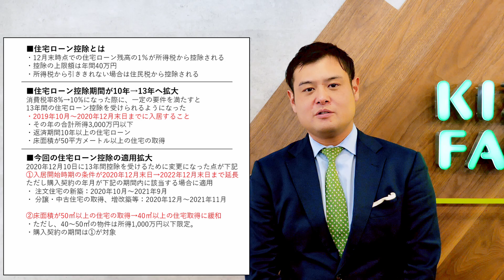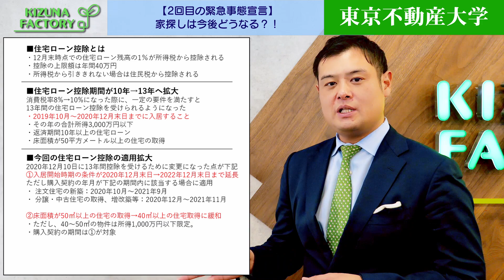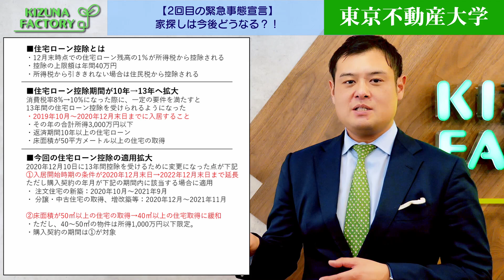【2回目の緊急事態宣言】家探しは今後どうなる？！住宅購入に迷われている方必見です！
賃貸と購入で迷っている…
住宅ローン控除により、実は購入した方が良い理由とは？

■期間限定！LINE登録で豪華特典目白押し！
・有料noteの無料公開
・厳選物件情報
・最新不動産情報

■不動産の事でお困りですか？
→無料のWEBセミナーはいかがでしょうか

■【コロナとマンション】コロナの影響でマンションの価格は変動するのか！？

■東京不動産大学のTwitterページはこちらから

■東京不動産大学のfacebookページはこちらから